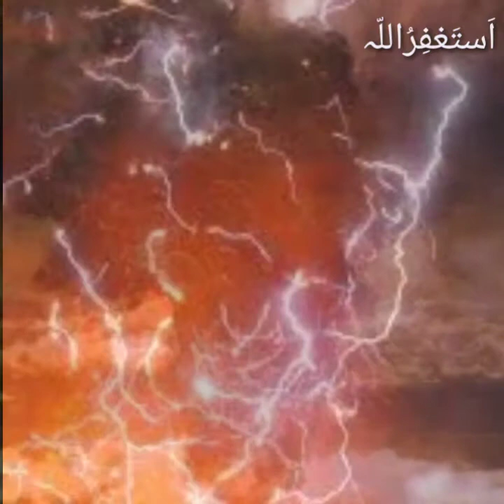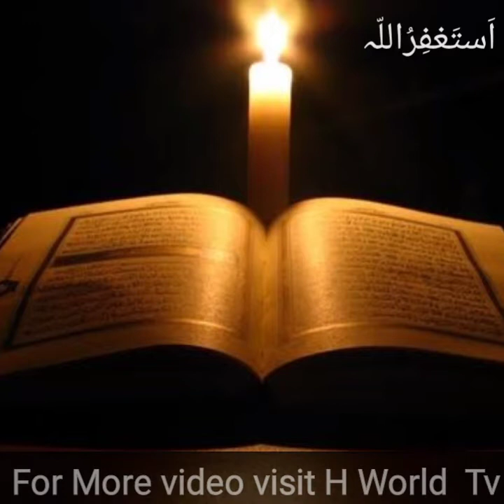Qeyamaat k manzaar || Qeyamaat k khufnaak manzar urdu/Hindi || Historical World Tv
Aoa this channel is about history of any kind of think place or any famous person and stories,documentries.                                                                                                                                             This video is about the day of judgment

qayamat ka manzar kesa ho ga molana tariq jamil sahab new biyan 2021,

qari yaqoob qayamat ka manzar

JazakAllah❤
qayam